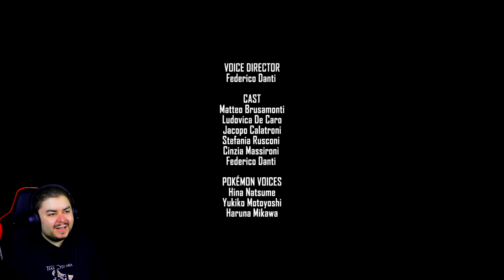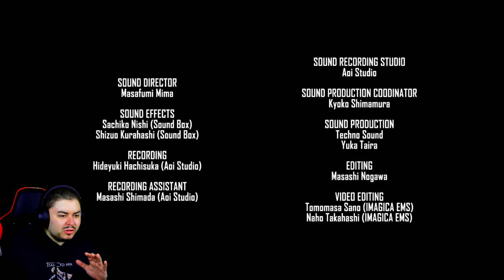Reazione a ''Il Visionario'' Pokémon Evoluzioni - Episodio 3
Davvero colpito dalla qualità mostrata in questo terzo episodio. Da qui possono solo migliorare.